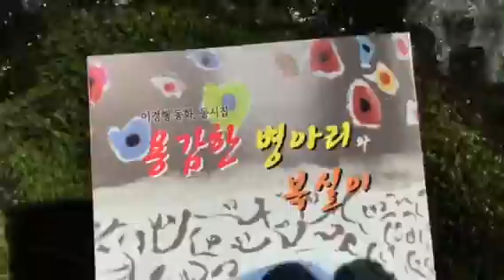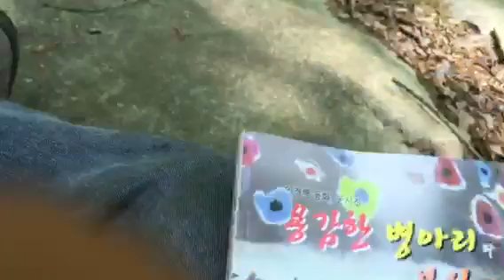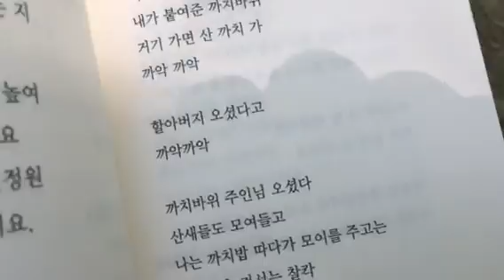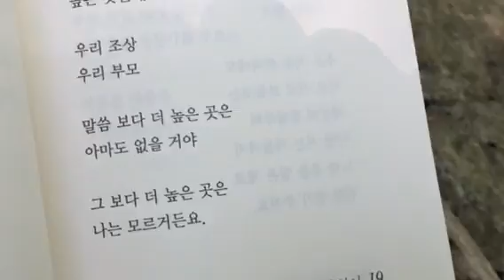구룡사 룡황님과 놀다 Play with Yellow Dragon at GooRyongSah